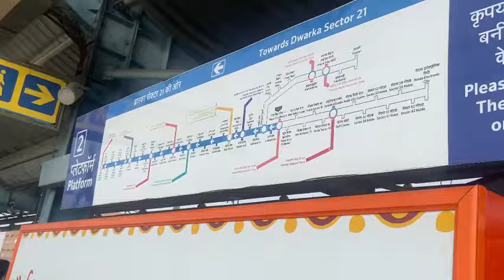9vlog | WHOLESALE SADAR BAZAR IN DELHI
WHOLESALE SADAR BAZAR IN DELHI